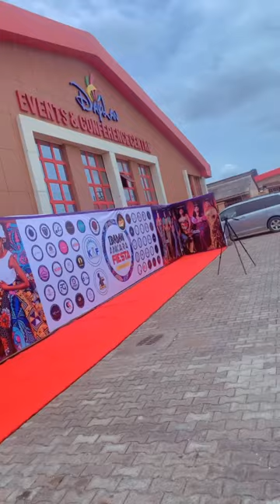I Attended An Event | Ibadan Ankara Fiesta | I made A Cowl Neckline Top | Had So Much Fun 🤩